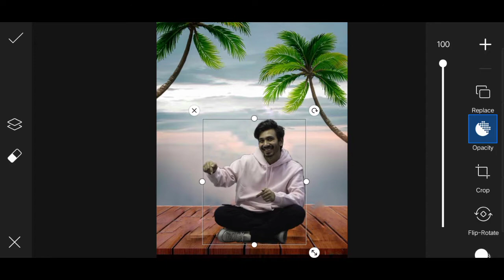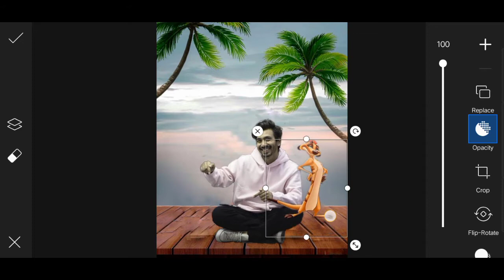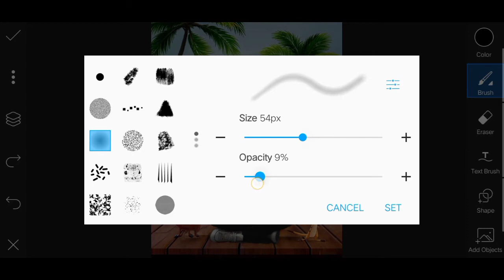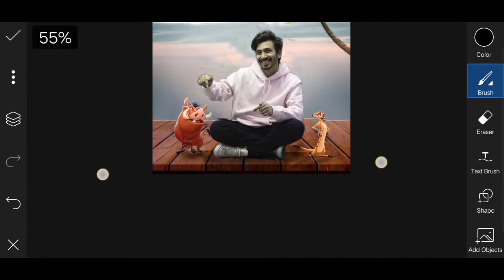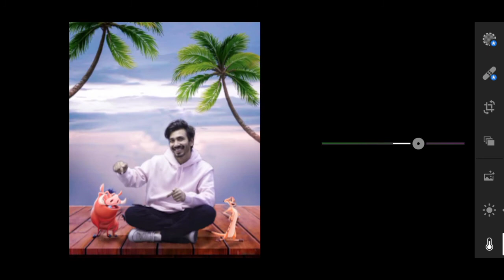sarvendra photo editing with picsart tutorial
Hey guys well come to my official YouTube channel.

You all get good photo editing here
You all get viral photo editing here
Keep love and make full support

🙏follow me and support me🙏